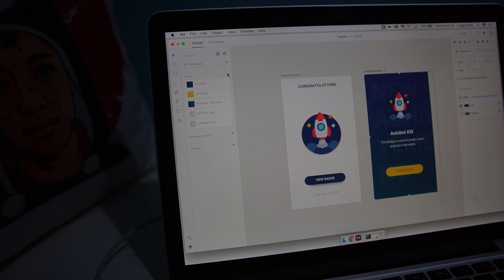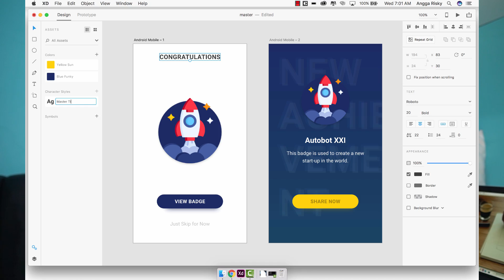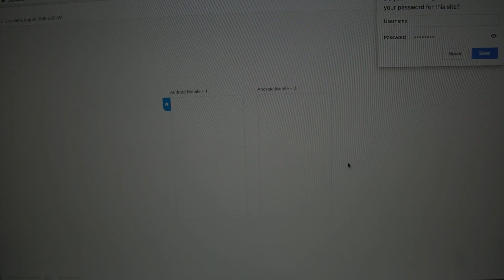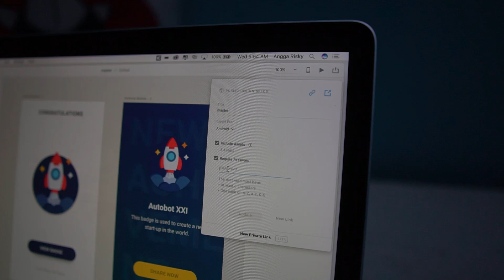This Adobe XD August Updates So Awesome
Hi everyone, welcome back to Angga Risky, and in this video, I am gonna show you that new updates from Adobe XD for this August. The updates are awesome and useful for any designer in the world.

🕹My Gear Set:
Sony A6500
Sigma 16mm